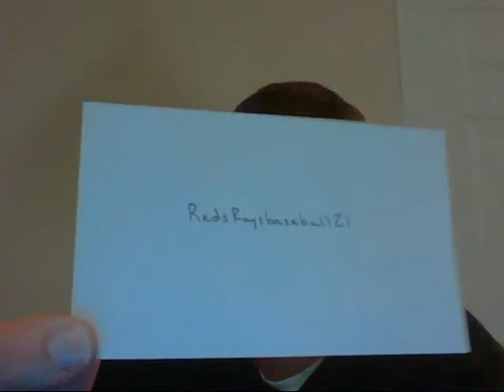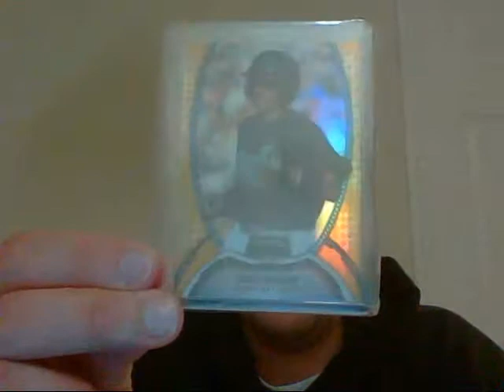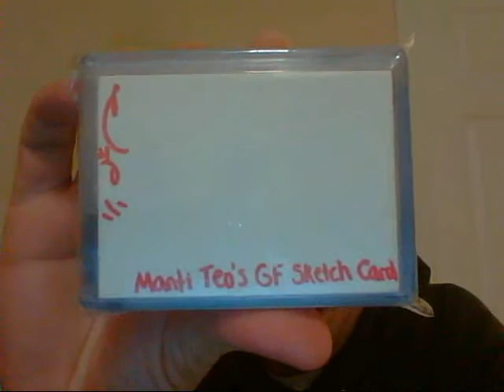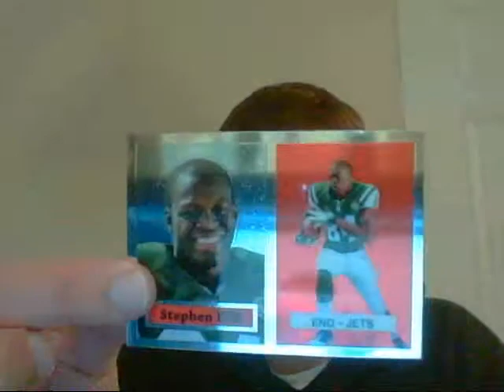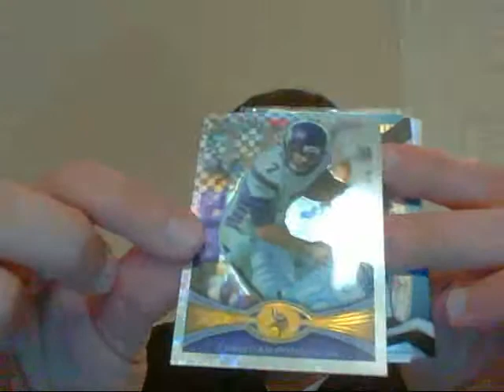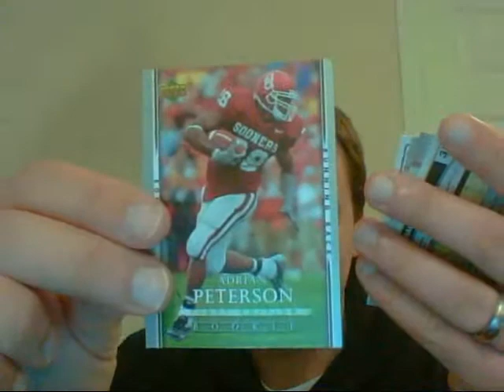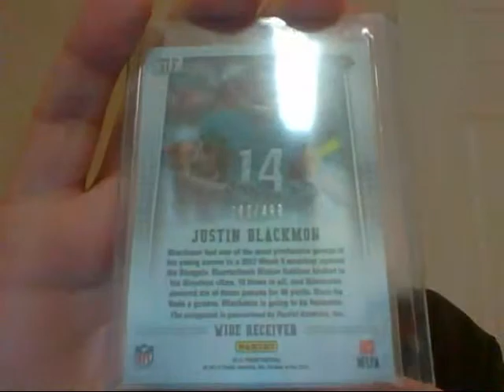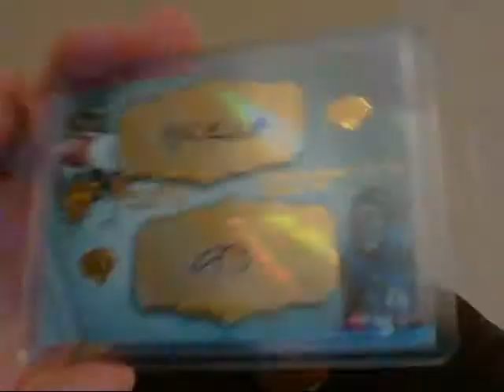Mailday: RedsRaysbaseball21 and SICK CARE PACKAGE FROM BENNY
Thank you so much Benny for the Care Package...some absolutely great additions to the PC! Go check him out: